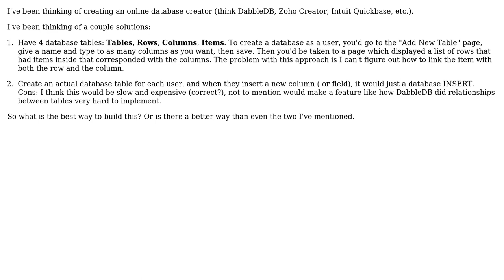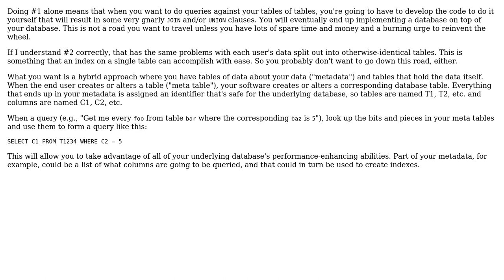Creating a online database creator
With thanks & praise to God, and with thanks to the many people who have made this project possible! | Content (except music & images) licensed under CC BY-SA | Music | Images & others | With thanks to user the_ user gnat user Blrfl and the Stack Exchange Network Trademarks are property of their respective owners. You are responsible for your own actions.